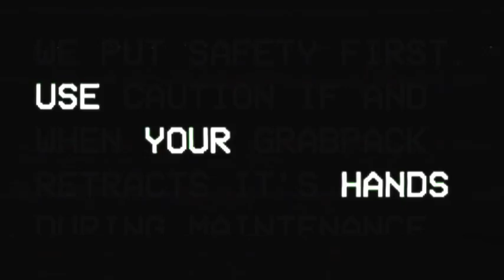Poppy play time chapter 1